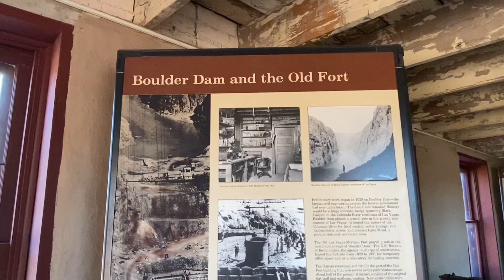Ghosts of Old Mormon Fort 👻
Investigating the Old Mormon Fort in Las Vegas Nevada!

📺 Find out about my TV show adventures on The CW where I stay overnight at The Conjuring House, the Leonis Adobe and more: